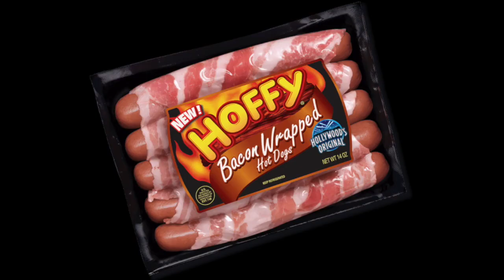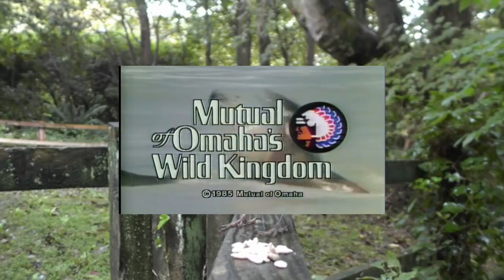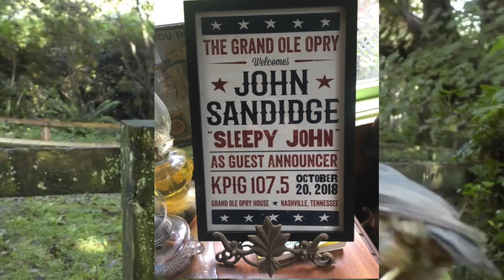"Camping" Mashup by Christine Lavin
live/studio - the joys of camping!